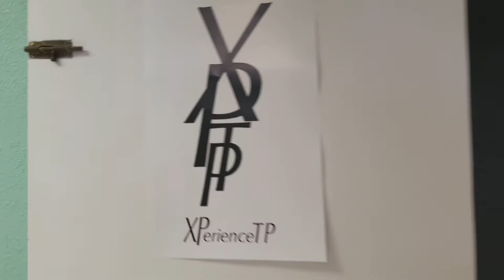XPerienceTP Terrance Price(5)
Photoshoot & commercial December 30th 2017 Mysic is Life Tysen Price Young fly saved